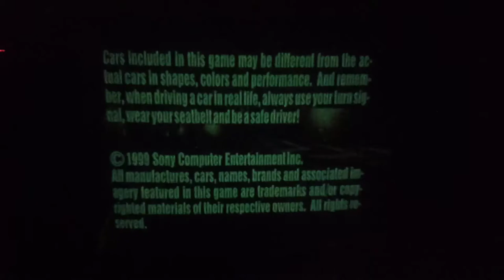PS1 BOOT UP ON CRT